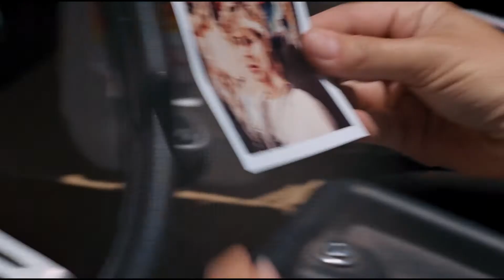Terminator Theme - Future War Edit [Classic - T1 & T2 Only]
Here is a edit I’ve wanted to do for a while, just a simple one. It’s strictly scenes of the future war from the first two Terminator films combined with Brad Fiedel’s Terminator 1 theme. What more can I say about these films that hasn’t been already said! This is actually one of the first movies I ever remember seeing as a kid that being T2. It’s actually what probably got me into collecting movies. I remember there was a local video store and my father brought home this 2x VHS collectors set of T2 that had the special edition and behind the scenes features on it. I always remembered that set as kid, it always stood out to me. I’m not too crazy about the franchise after 1 & 2, I like parts of 3, mainly for the ending and parts of Salvation I like as well but the last 2 films (Genesis & Dark Fate) I won’t even add to my collection. Hope you enjoy the video...Dickwad!!